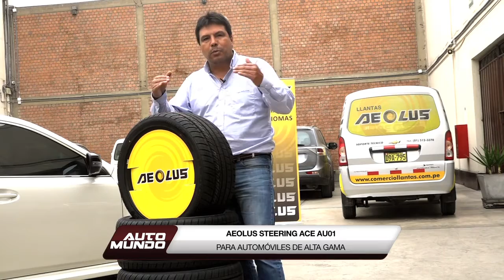Aeolus Llantas Gama Alta